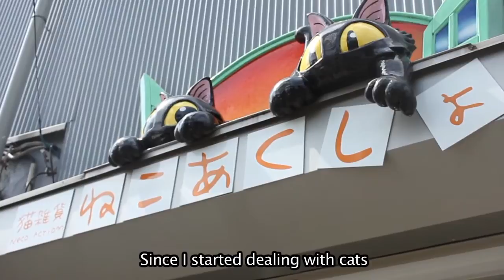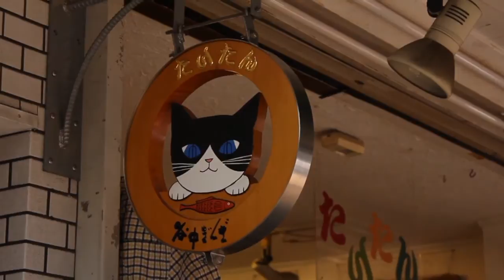Yanaka | Cats' Town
A short anthropological documentary film about neighborhood near Nippori station in Tokyo. This traditional street, Yanaka, is also home to many cats. Residents not only take care of them but also welcome their auspicious presence. All together they live in harmony. In fact, one particular cat has become a famous legend. Produced, shot and directed by Mai Hasebe, Tiffany Porter and Marshall Eide.